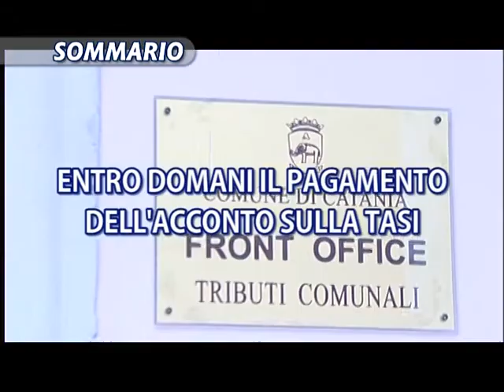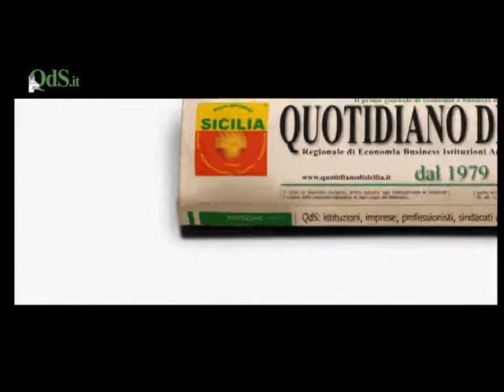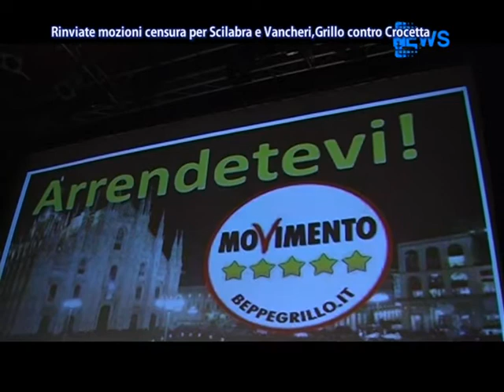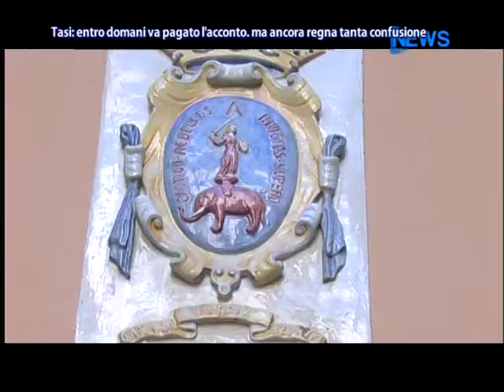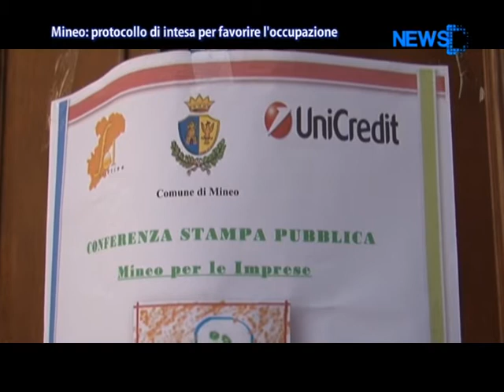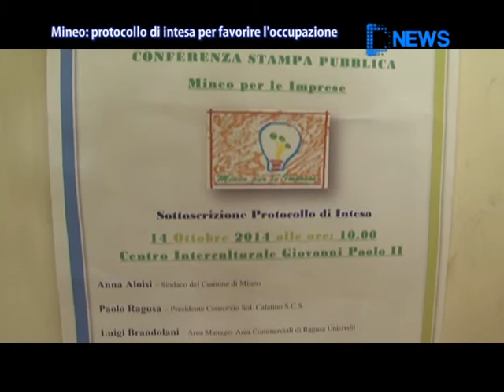DNews 15 Ottobre 2014 - News D1 Television TV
Servizi tg 15 ottobre 2014

1. I carabinieri di Catania hanno sequestrato a Librino un arsenale abilmente nascosto all'interno di un vano ascensore in disuso

2. Salta il voto sulle mozioni di censura nei confronti degli assessori Scilabra e Vancheri

3. Le opposizioni intanto preparano la sfiducia a Crocetta: anche Grillo il 26 ottobre in Sicilia per lo sfiducia day

4. Domani ultimo giorno utile per pagare la Tasi: cosa succede a Catania?

5. Ancora caos sugli asili nido: i genitori, attraverso una loro rappresentante, chiedono chiarezza all'amministrazione

6. Protocollo di intesa tra il consorzio Sol.calatino, il comune di Mineo e la Banca UniCredit per favorire lo Startup di imprese